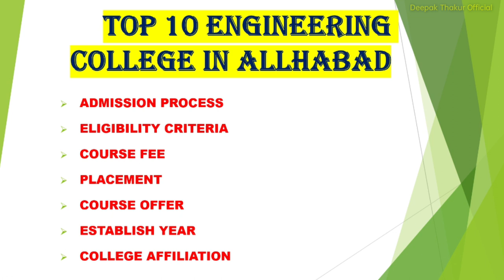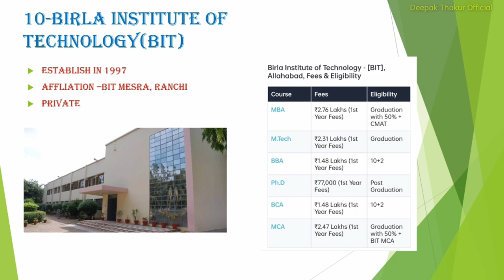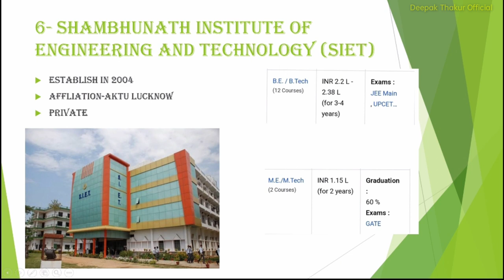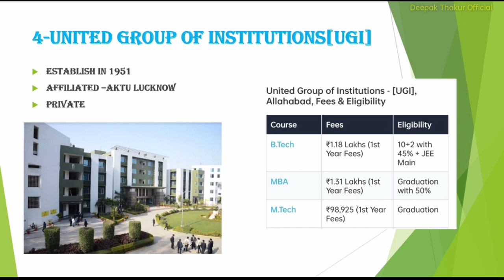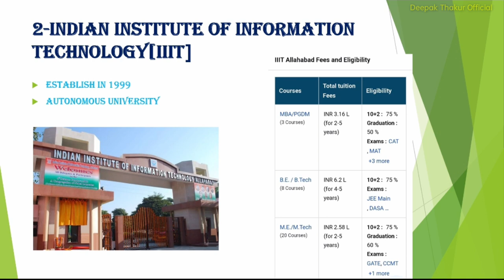Top 10 Engineering College in Allahabad | Full Details | Eligibility Criteria , Course , Fees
Top 10 Engineering College in Allahabad

Keywords -